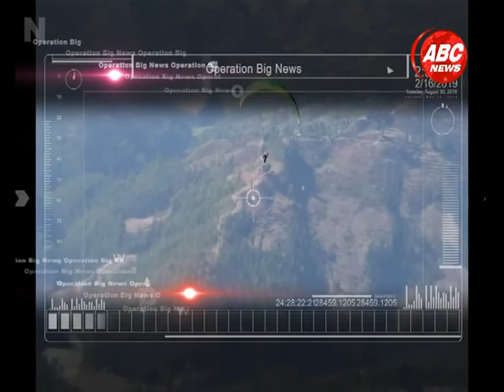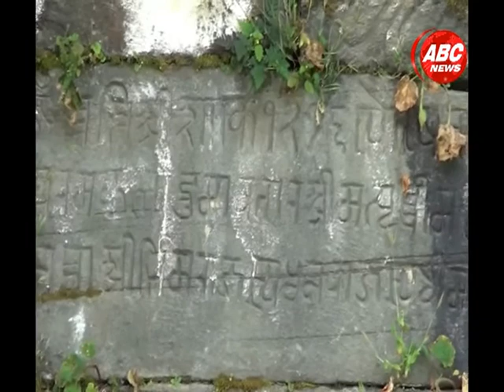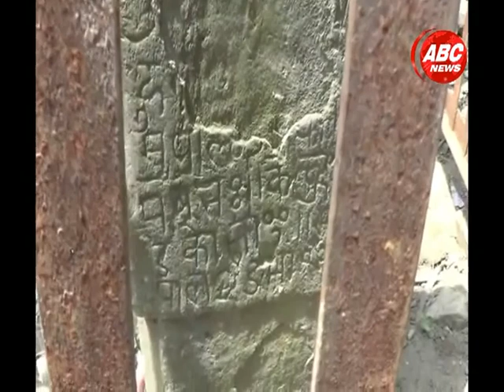Operation Big News Paretaki Nagari bandai Dailekh, ABC NEWS, NEPAL